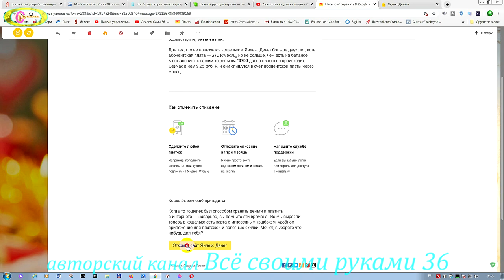Почему яндекс деньги списали деньги.Как отключить яндекс деньги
Многие у себя заметили,что яндекс деньги списали деньги с карты,здесь получим ответ почему яндекс деньги так поступили.Смотрим это видео и узнаете одну из причин списания денег из яндекс кошелек.Если вам понадобится закрыть яндекс кошелек и не знаете как отключить яндекс деньги,что бы не списывались деньги с карты ,то необходимо кое-что проделать и забыть об этом инцинденте.